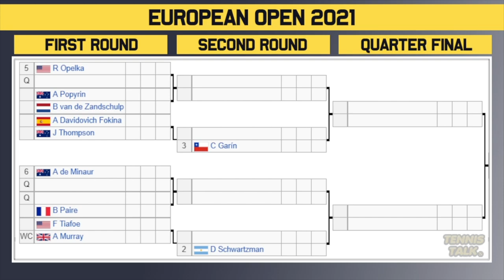European Open 2021 | ATP Draw Preview | Tennis News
The European Open 2021 official men's draw is out now. This event in Antwerp, Belgium will feature some of the best players in the world including Andy Murray, Jannik Sinner and Reilly Opelka.